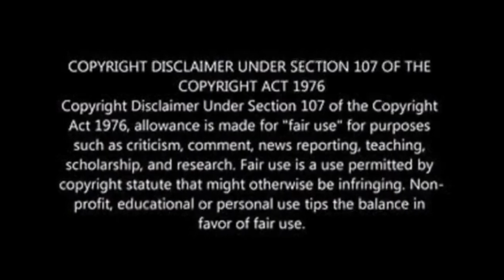NEW SIGNING |ORLANDO PIRATES HAVE SIGNED NAMIBIAN STRIKER / SECRETE REVEALED! / IN-SOURCE CONFIRMED